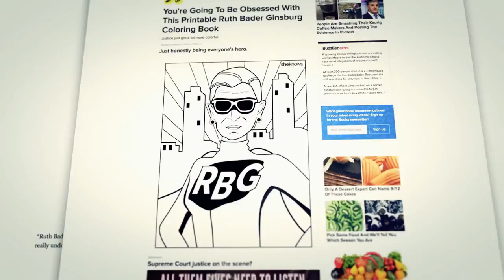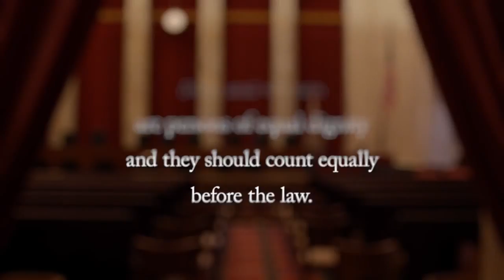RBG Official Trailer #1 (2018) Ruth Bader Ginsburg -- Regal Cinemas [HD]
RBG Comes back to Regal starting September 25, 2020.

A look at the life and work of Justice Ruth Bader Ginsburg.

Directors: Julie Cohen, Betsy West
Stars: Ruth Bader Ginsburg, Gloria Steinem, Nina Totenberg